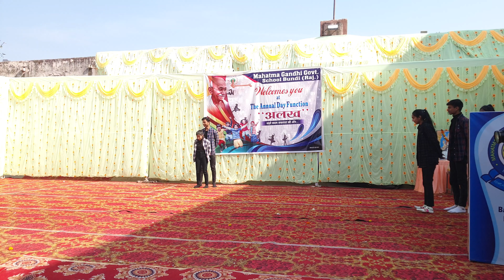KAR HAR MAIDAAN FATEH , BANDEYA REY BANDEYA dance by class 10 students of Mahatma Gandhi schoolBUNDI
mahatma ghandi government school bundi
dance by class 10 students